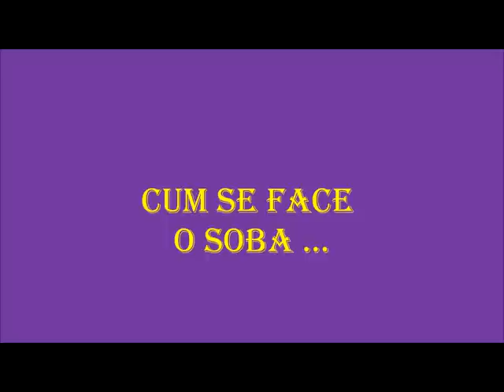Soba de teracota racordata la cazan termic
Cum se face o soba de teracota.
Tiled stove connected to the boiler heat